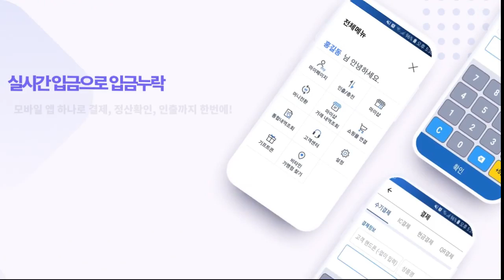비타민페이 pg결제 솔루션 사업안내(프리랜서) 문의1600-0758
김행곤 대표이사 인사말.

안녕하세요 비타민페이 사업을 진행하고 있는 주식회사 비타민플러스의 대표이사 김행곤입니다.
저는 2년이라는 짧은 시간의 결제시장 사업군에서 활동하면서도 결제시장의 거대한 규모와 성장가능성을 확인하였습니다,.
천편일률적인 pg결제시스템으로는 당자에 돈을 벌수는 있겠지만 롱런 할 수 없음과 성장의 한계가 있음을 느꼈습니다.
이제 것 이루어 놓은 것 보다 더 큰 것을 이룰 수 있다는 확신으로 비타민페이 결제솔루션으로 새롭게 도전하려고 합니다.
영업사원 출신의 ceo로서 영업자분들의 니즈를 충분히 방영하여 최고의 결제회사로 만들어 내겠습니다.
비타민페이를 도와 주시는 외주 시스템 개발사와 결제대행 전산 관리회사 그리고 운영위원회를 비롯한 영업자분들이 있기에 자신있게 해 나아갈 것입니다.
감사합니다. 최선을 다해 좋은 결제회사로 만들도록 하겠습니다.

                                                                       - 비타민페이 대표이사 김행곤 올림 -

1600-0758